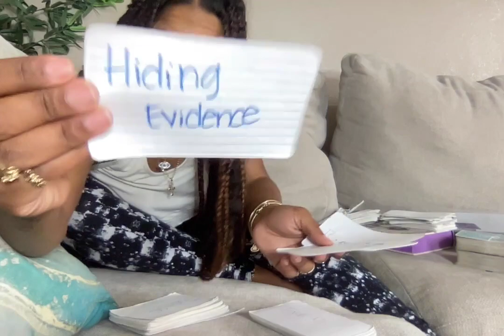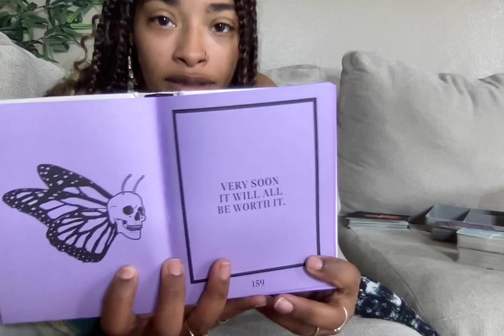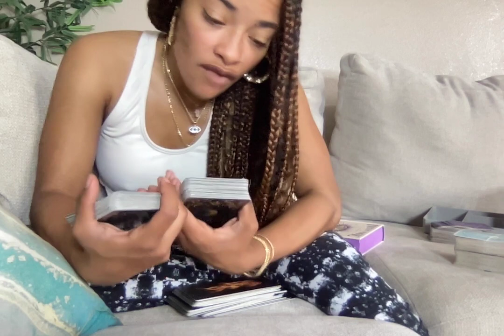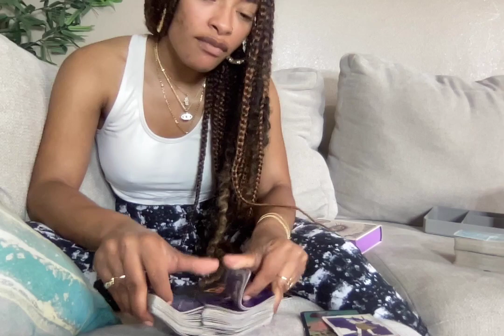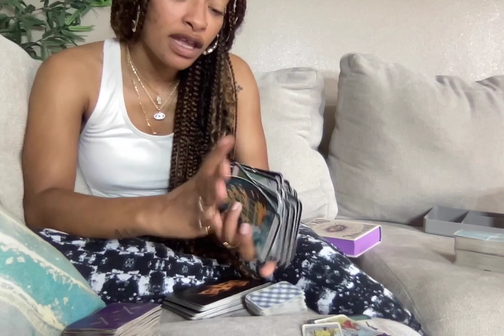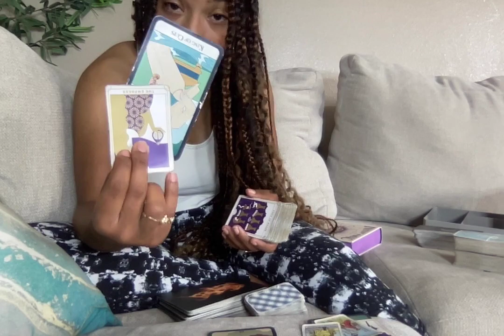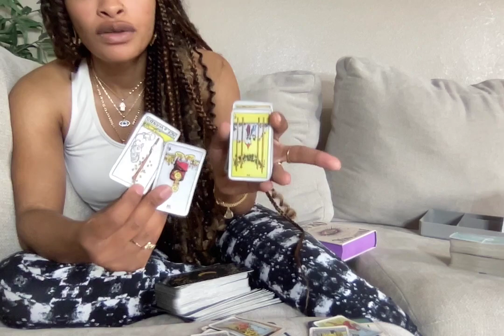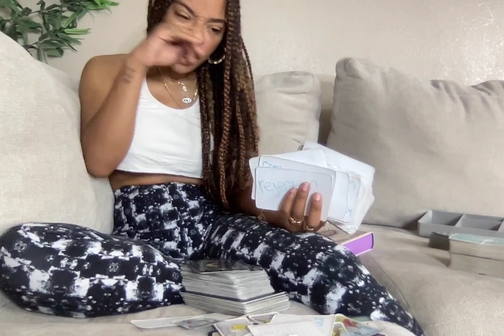FREEING YOURSELF TIRED OF HIDING AND TAKING UP FOR A ABUSER 🔮SAGITTARIUS♐️🔮